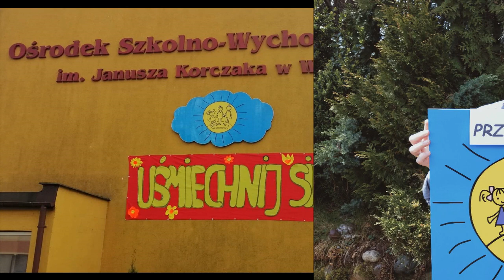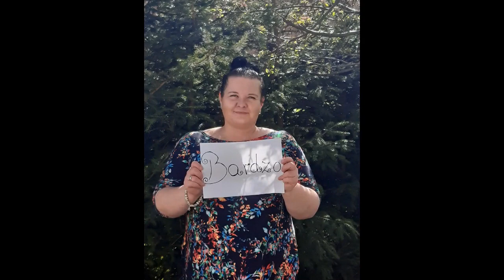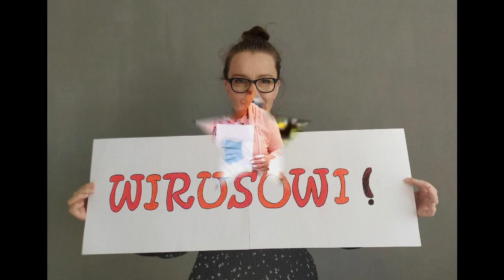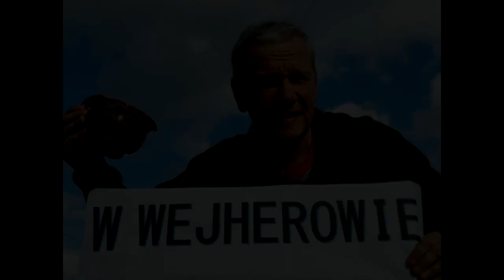Nauczyciele pozdrawiają uczniów i wychowanków PZKS w Wejherowie